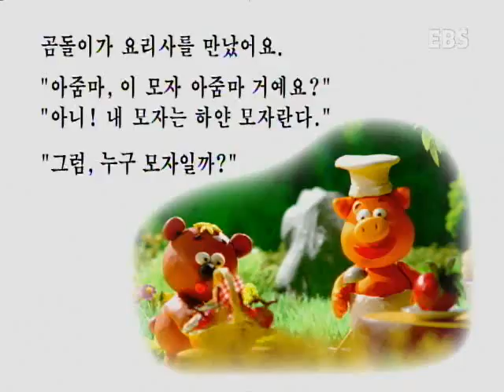바나나를 탄 끼끼(한글) - 누구 모자일까?_#003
EBS, 바나나를 탄 끼끼(한글), 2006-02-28, 누구 모자일까?

주제어 `모자`를 통문자로 익히고  수식어를 통해 관용어구를 배워본다.